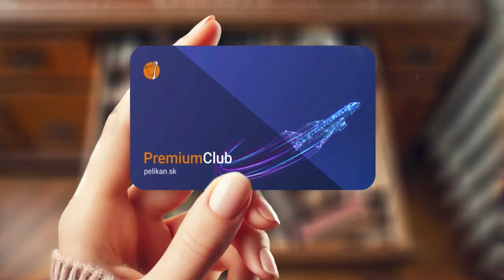Premium klub | Pelikan.sk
Staňte sa súčasťou klubu skutočných cestovateľov a objavte nový rozmer cestovania! Získajte prístup k exkluzívnym benefitom a využite špeciálne výhody Premium členstva pri cestovaní po celom svete. Je čas posunúť vaše cesty na nový level.